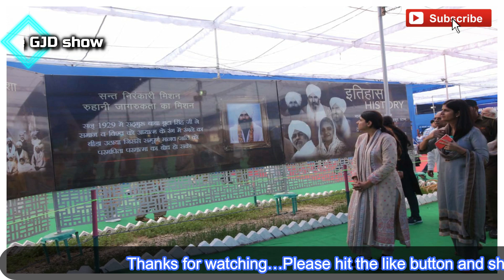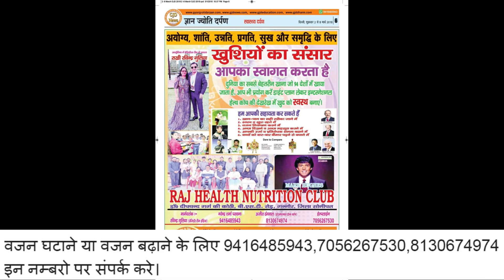निरंकारी मिशन का मानवता के लिए सन्देश || the GJd show EP- 14 || Nirankari Mission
नमस्कार,

All episodes of GyanJyotiDarpan